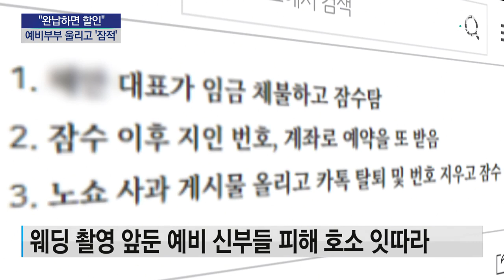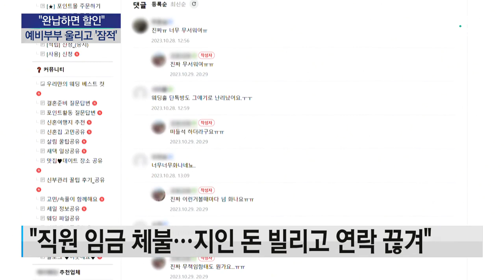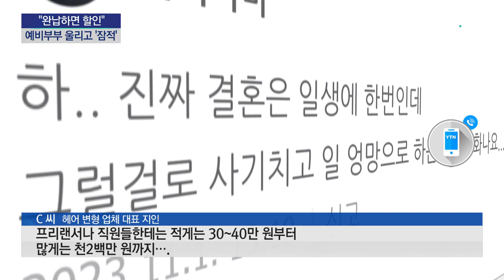[제보는Y] "완납하면 할인"...예비부부 수백명 예약금 들고 '잠적' / YTN 사이언스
[앵커]
요즘 예비부부들은 웨딩 촬영을 할 때 촬영장에서 머리를 꾸며 주는, 이른바 '헤어 변형' 서비스를 이용하는 경우가 있습니다.

그런데 유명 업체 대표가 예약금 수천만 원을 받고 잠적을 해 경찰이 수사에 나섰습니다.

피해자들은 인생에 한 번뿐인 기회를 망쳤다며 분통을 터트리고 있습니다.

제보는 Y, 윤웅성 기자의 보도입니다.

[기자]
내년에 결혼을 앞둔 A 씨는 얼마 전 예비 신부들이 모인 단체 대화방에 올라온 글을 보고 깜짝 놀랐습니다.

웨딩 촬영을 앞두고 예약한 '헤어 변형' 업체 대표 박 모 씨가 돈만 받고 연락이 닿지 않는다는 내용이었습니다.

실력도 서비스도 좋다는 후기가 많아 동종업계 가운데 유명한 곳인 만큼, 잠적 가능성은 꿈도 꾸지 못했습니다.

[A 씨 / 예비신부 : 웨딩홀 단체 대화방에 누가 혹시 여기 계약하신 분 확인해봐라. 올라와서 확인을 해봤는데, 약간 분위기가 이상한 거예요.]

게다가 박 씨는 비용을 한꺼번에 입금하면 할인해 주겠다고 피해자들에게 제안했습니다.

유명 업체의 솔깃한 제안에 예비부부들은 의심 없이 돈을 건넸습니다.

[B 씨 / 예비신부 : 신랑 헤어가 원래 3만 원인데, 완납을 하게 되면 무료로 1회 정도 해준다고 하더라고요. 그래서 어차피 나갈 돈이니까 할인 좀 더 받자 싶어서…]

피해자들이 모인 단체 대화방에서 현재까지 확인된 피해자만 200여 명, 피해 금액은 6천만 원이 넘는 것으로 파악됐습니다.

예약을 미리 잡는 웨딩 촬영 특성을 고려하면 아직 피해를 봤는지조차 모르는 예비부부가 더 있을 것으로 보입니다.

여기에다, 박 씨가 수천만 원에 이르는 직원들 임금도 주지 않고, 지인들에게 돈까지 빌린 뒤 연락이 끊겼다는 주장도 쏟아지고 있습니다.

[C 씨 / 헤어 변형 업체 대표 지인 : 주변에는 엄마 아파서 수술한다는 이유로 적게는 10만 원, 50만 원, 100만 원…. 프리랜서나 직원들한테는 적게는 30~40만 원부터 많게는 천2백만 원까지….]

피해를 호소하는 고소장이 수도권 곳곳에서 접수되는 가운데, 경찰은 박 씨 주거지를 파악하는 대로 사건을 병합해 수사할 계획입니다.

YTN 윤웅성입니다.